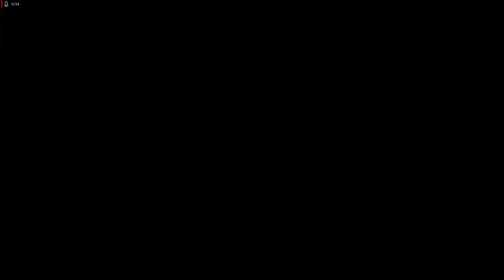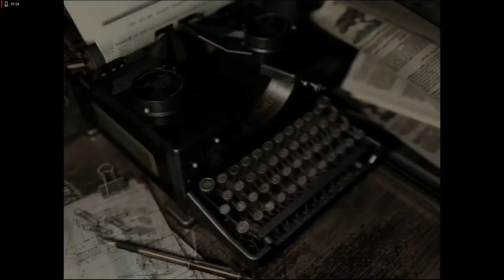Lets Play Resident Evil- Remake HD Remaster - Deutsch - Part 13 - Der Aquaring 🦈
Als Nächstes steht ein neuer Bosskampf gegen die Haie im Aquaring im Untergeschoss der Gartenanlage an. Außerdem erkunden wir den Bereich weiter.